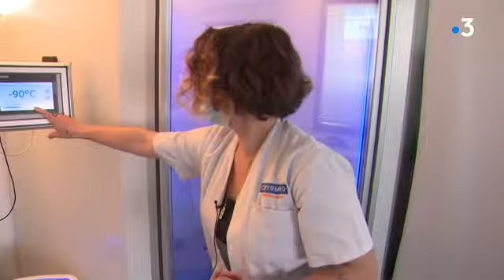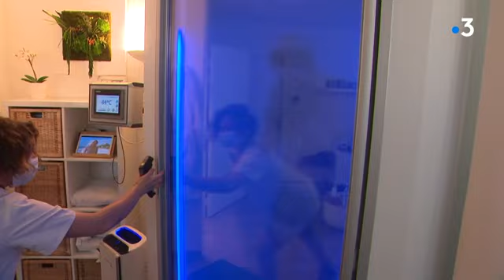Montpellier : retrouver l'odorat grâce à la cryothérapie après la covid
A Montpellier, le centre Cryomed aide les personnes ayant perdu l’odorat après un covid. Une solution qui s’appuie sur une étude du CHU de Reims. Il s'agit de séances de cryothérapie.  Les explications de Pascaline Ariza et Stéphane Taponier et Pascal Zanibelli.
Avec Elodie Rubio, Cryothérapeute
Romain Raulet Orfanotti, Co-gérant et kinésithérapeute
Antoine Navarro, Patient covid long